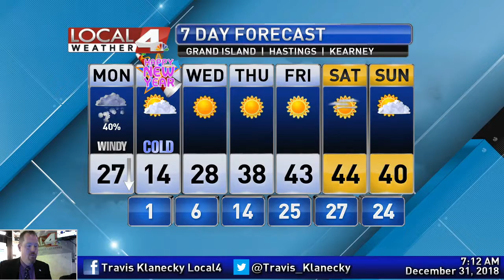December 31, 2018 WEather Briefing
Big changes are occurring in our weather this morning and will bring a not so pleasant end to 2018. Get the latest forecast right here before you ring in the new year.